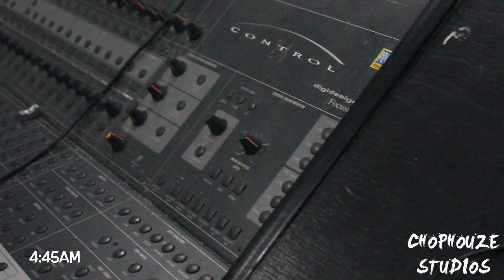Shugg Da Trappa - Studio Vlog [Shot By: ChanceGlobal]